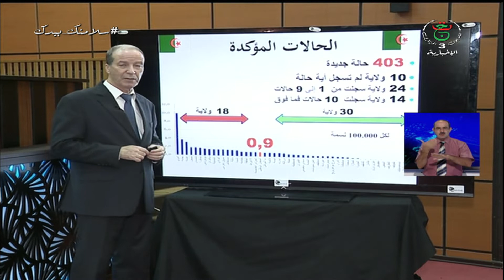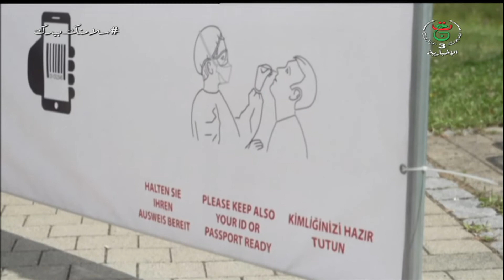موجز 10:00سا | الخميس 20 أوت